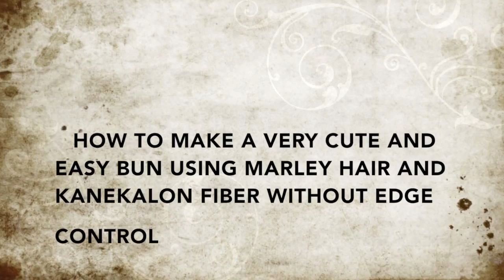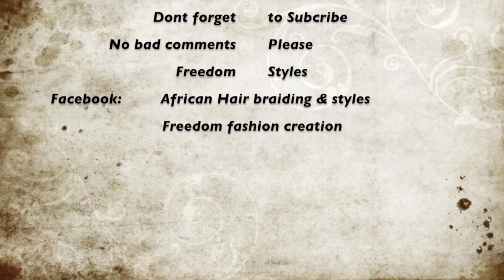Bun hairstyle Tutorial (thin short hair)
Protective style : Very simple and easy